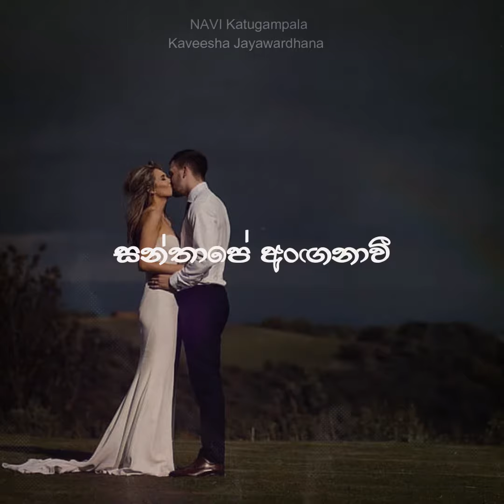Dedunne Pata patin ( දේදුන්නෙ පාට පාටින් ) Short Cover By NAVI | Kaveesha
Dedunne Pata patin ( දේදුන්නෙ පාට පාටින් )  Short Cover NAVI | Kaveesha

 / navikatugam.  .

 / naveen.katug.  .